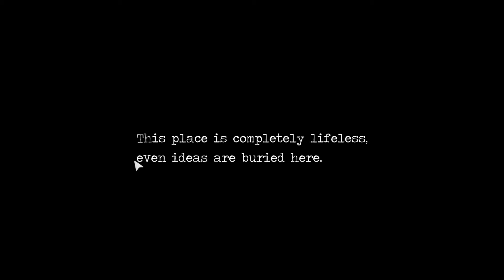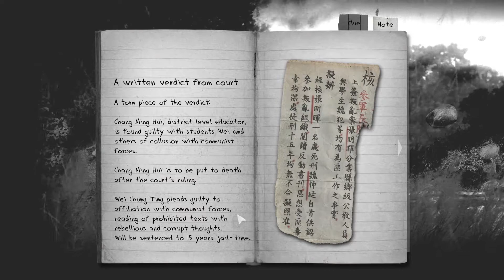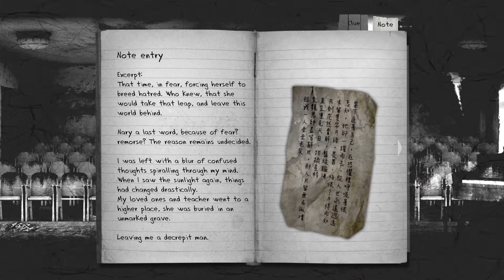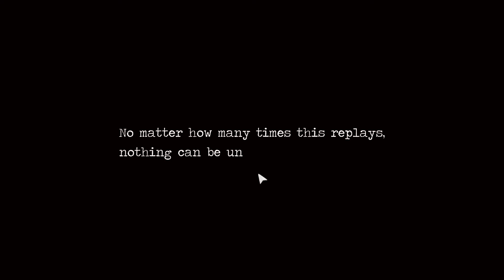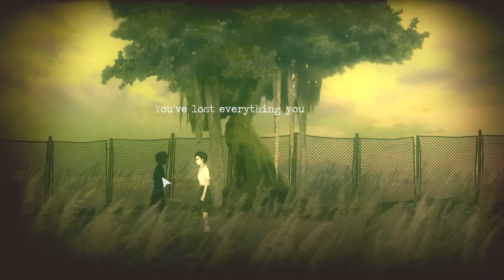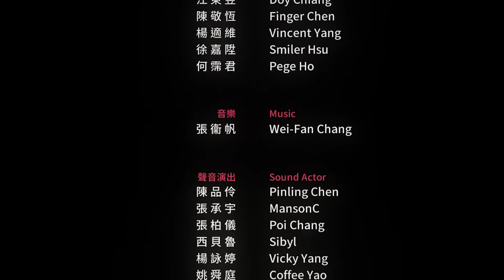THE SAD TRUTH BEHIND OF EVERYTHING | Detention | [END]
In today's video, I will be playing Detention, which is an atmospheric horror game is based on school grounds. This is the second episode of the series.